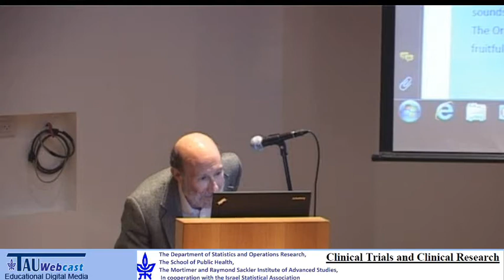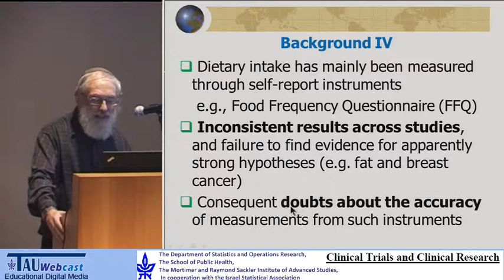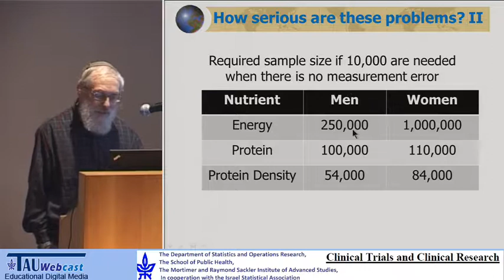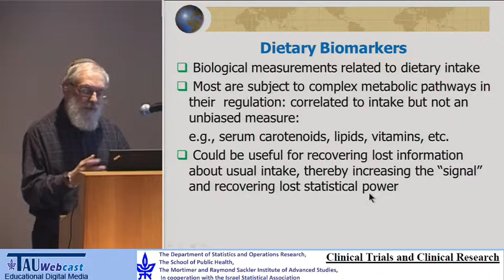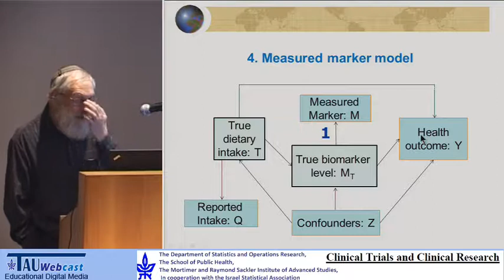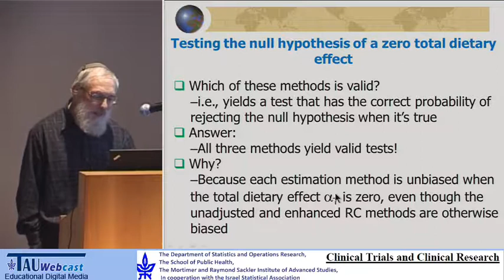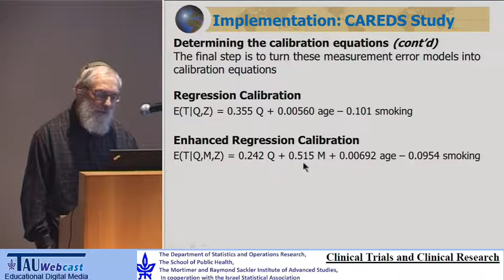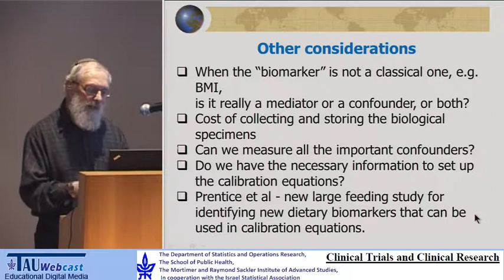Concepts and Challenges in Combining Dietary Biomarkers with Self-report in Nutritional Epidemiology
Lecturer: Prof. Laurence Freedman, Gertner Institute for Epidemiology and Health Policy Research
"Clinical Trials and Clinical Research"
A conference that was held at the Tel Aviv University,
The Department of Statistics and Operations Research,
The School of Public Health,
The Mortimer and Raymond Sackler Institute of Advanced Studies,
In cooperation with the Israel Statistical Association,
15 December 2011